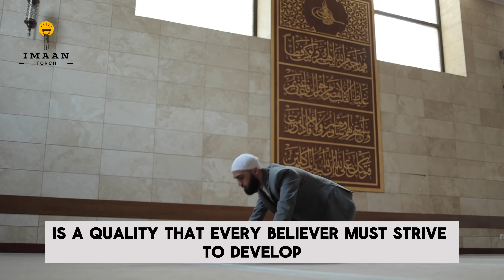The Power of Patience In islam | A Journey Toward Jannah !